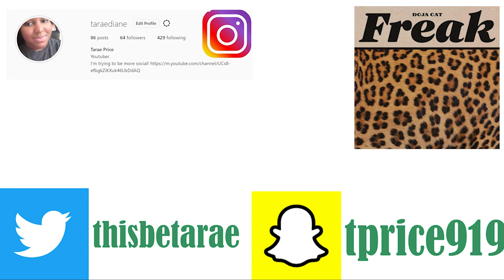Doja Cat- Freak (Reaction)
This is the reupload.

Thanks for hanging in there, hopefully copyright is more friendly to this one.

What did you think of the song? Let me know down below in the comment section.

See-ya!